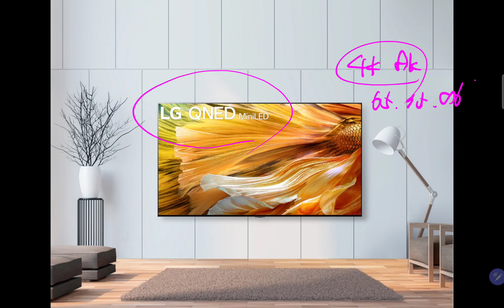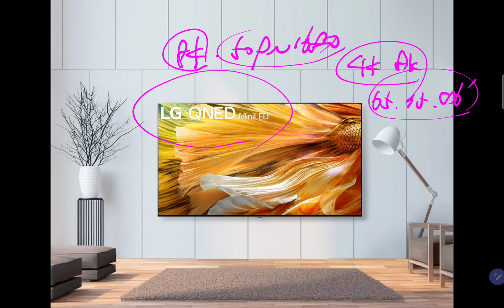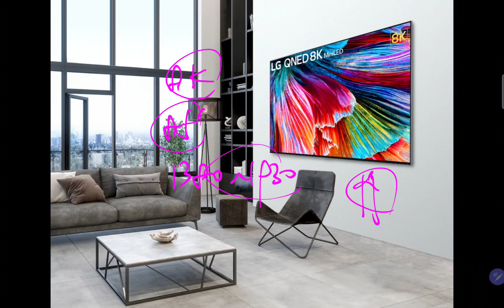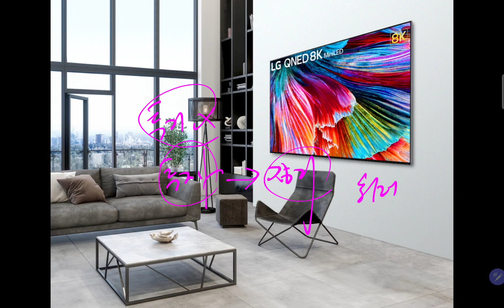삼성전자와 LG와의 대격돌!! 미니LED TV